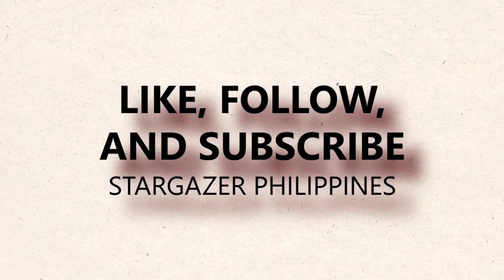Welcome to Stargazer Philippines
Simple tips for the layman. Not too technical but easy to follow.